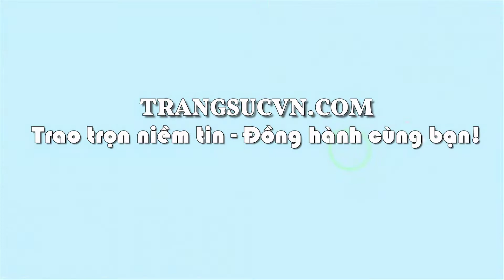Vòng Ngọc Cẩm Thạch-Kiểm Định SJC, vòng ngọc đẹp, vòng ngọc cẩm thạch, TSVN003840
Vòng Ngọc Cẩm Thạch-Kiểm Định SJC, vòng ngọc đẹp, vòng ngọc cẩm thạch, TSVN003840 Vòng Ngọc Cẩm Thạch-Kiểm Định SJC thiên nhiên phong thủy, vòng ngọc đeo tay vân ngọc đẹp, chất lượng cao, Vòng Ngọc Cẩm Thạch-Kiểm Định SJC có tác dụng chiêu tài, tác lộc, giải trừ tà khí, mang lại tài lộc, bình an và may mắn cho phái đẹp, phù hợp làm quà tặng cho người bạn yêu thương những dịp ý nghĩa.
Loại sản phẩm: Vòng ngọc đẹp

Thương hiệu: Trang sức Em và Tôi

Số lượng vòng ngọc: 01 chiếc

Trọng lượng vòng: 35.32 g

Kích thước:

- Đường kính trong: 55.4 mm

- Chiều cao: 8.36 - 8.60 mm

Màu sắc (Color): Lục rất nhạt phớt xám

Hình dạng & Kiểu chế tác (Cut type & Shape): Vòng

Nguồn gốc (Origin): Myanma

Mã kiểm định: J40736

Giấy kiểm định đá quý: Có

Phạm vi bán: Toàn quốc

Hình thức Vận Chuyển: Chuyển Phát Nhanh (1-3 ngày tùy khu vực của quý khách). thuộc CÔNG TY TNHH TRANG SỨC EM VÀ TÔI là một trong những công ty hàng đầu về lĩnh vực cung cấp cấp trang sức vàng bạc, đá quý, đá thiên nhiên với mẫu mã đa dạng, chất lượng đảm bảo, đáp ứng nhiều nhu cầu, thị hiếu khách hàng, được khách hàng trong và ngoài nước đánh giá cao. - Với quy mô hoạt động sâu rộng, công ty đã cung cấp cho khách hàng trong và ngoài nước lượng sản phẩm lớn mỗi năm và đáp ứng các nhu cầu thiết kế cao cấp của khách hàng CÔNG TY TNHH TRANG SỨC EM VÀ TÔI đạt danh hiệu: Thương Hiệu Dẫn Đầu Việt Nam - Phương châm (Trao chọn niềm tin - Đồng hành cùng bạn)